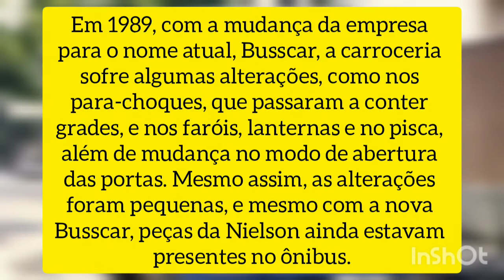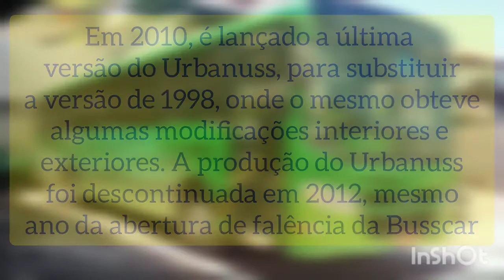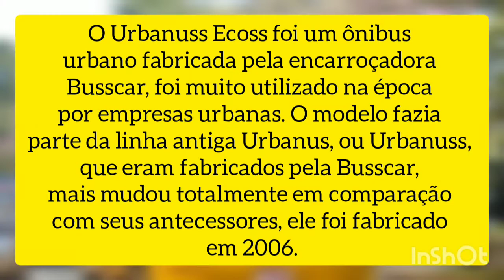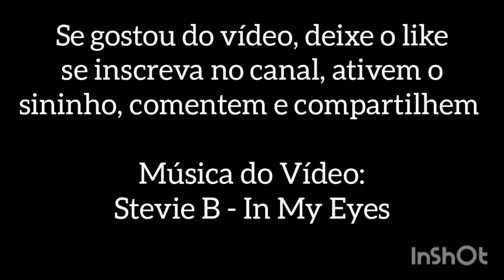História do Busscar Urbanuss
Fala galera, beleza? Hoje eu trago para vocês um vídeo mostrando a história de outro modelo que bombou no Brasil, o Urbanuss, espero que gostem, um abraço e até a próxima.

MÚSICA DO VÍDEO: Stevie B - In My Eyes